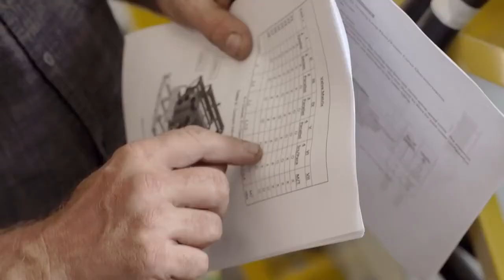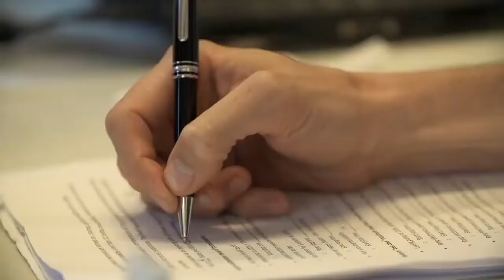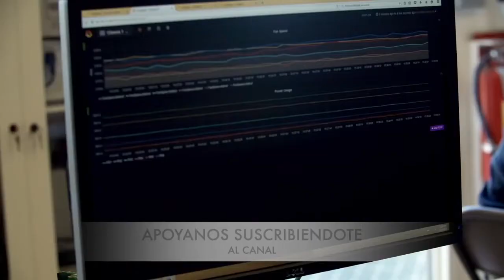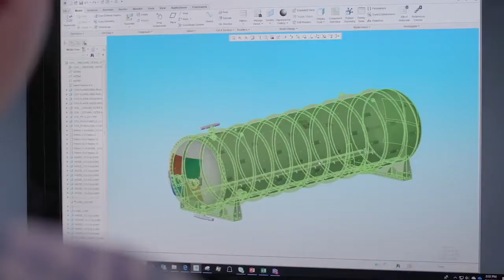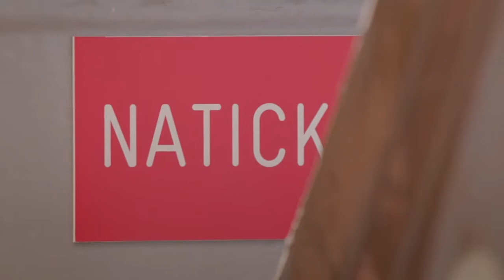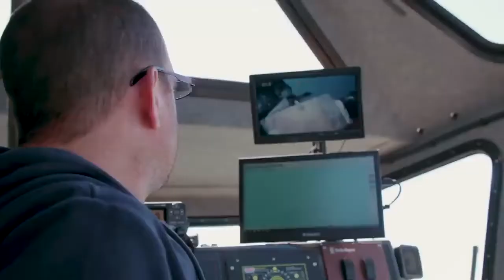SERVIDORES SUBMARINOS | El FUTURO de la NUBE bajo el AGUA | V:200925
Microsoft descubre que los centros de datos submarinos son confiables, prácticos y utilizan energía sustentable.

A inicios de este verano, especialistas marinos retiraron del fondo marino, de las Islas Orkney de Escocia, un centro de datos del tamaño de un contenedor de transporte marino, cubierto de algas, percebes y anémonas de mar.

Esta recuperación arrancó la fase final de un esfuerzo de años, que demostró que el concepto de los centros de datos submarinos es factible, así como práctico a nivel logístico, ambiental y económico.

El equipo Proyecto Natick, de Microsoft, desplegó el centro de datos de las Islas del Norte a 117 pies de profundidad en el fondo marino, en la primavera de 2018.

Durante los siguientes dos años, los miembros del equipo probaron y monitorearon el desempeño y confiabilidad de los servidores del centro de datos.

El equipo tenía la hipótesis de que un contenedor sellado, en el fondo del océano, podía brindar maneras de mejorar la confiabilidad general de los centros de datos.

En tierra, la corrosión por parte del oxígeno y la humedad, las fluctuaciones y baches de temperatura, así como las sacudidas por parte de las personas que reemplazan componentes rotos, son todas variables que pueden contribuir a las fallas del equipo.

El despliegue en las Islas del Norte confirmó sus hipótesis, que podrían tener implicaciones para los centros de datos en tierra.